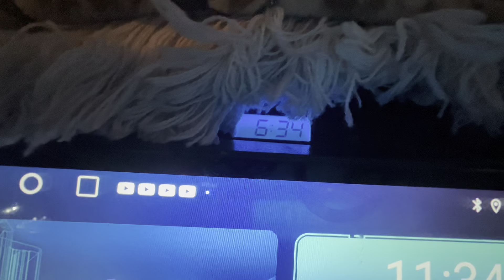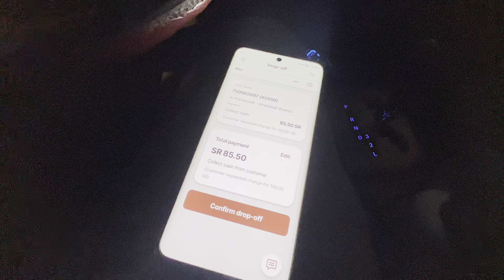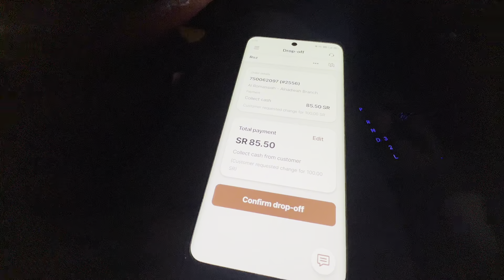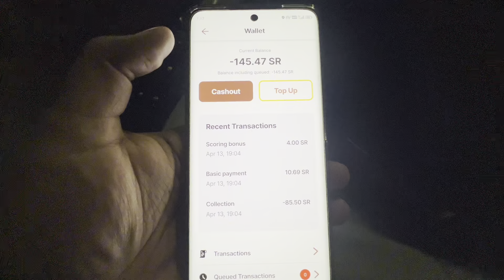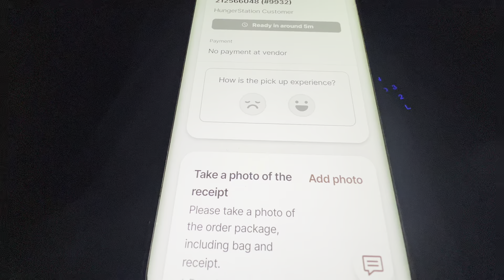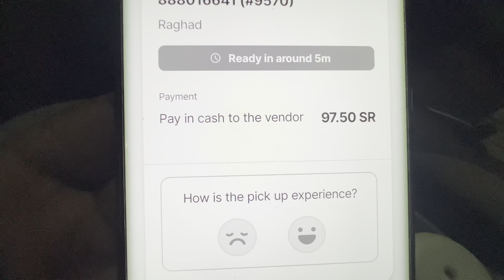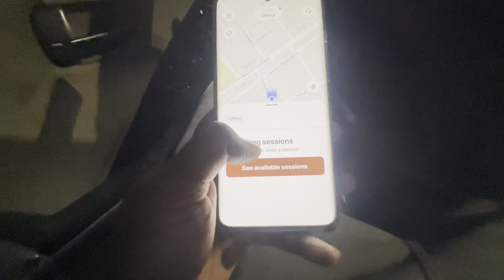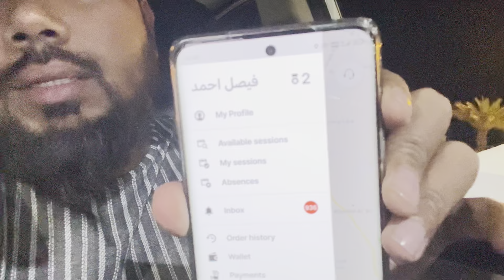৫ ঘণ্টায় আমি ১০০ রিয়ালের কাজ করলাম | শিফটিং নিয়ে কিভাব কাজ করবেন | ​⁠@jibonercolorvlog1787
৫ ঘণ্টায় আমি ১০০ রিয়ালের কাজ করলাম | শিফটিং নিয়ে কিভাব কাজ করবেন |

৫ ঘণ্টায় আমি ১০০ রিয়ালের কাজ করলাম

শিফটিং নিয়ে কিভাব কাজ করবেন |

যদি আমার ভিডিও আপনাদের ভাল লাগে তাহলে অবশ্যই একটা লাইক/কমেন্টস করবেন।
আর শেয়ার করে অন্যদের দেখার সুযোগ করে দিবেন।

0️⃣5️⃣5️⃣4️⃣7️⃣6️⃣3️⃣8️⃣9️⃣2️⃣